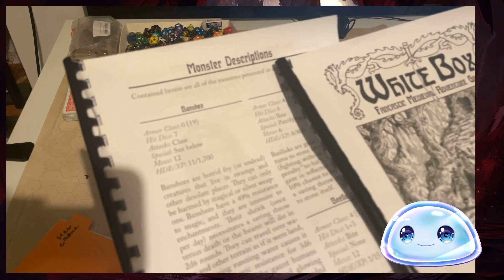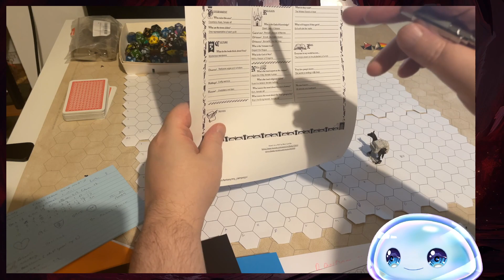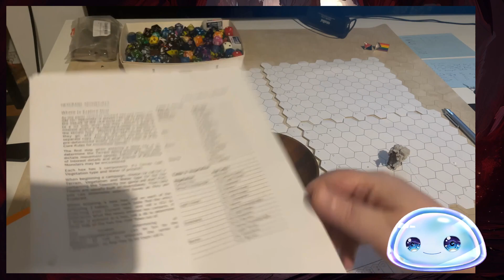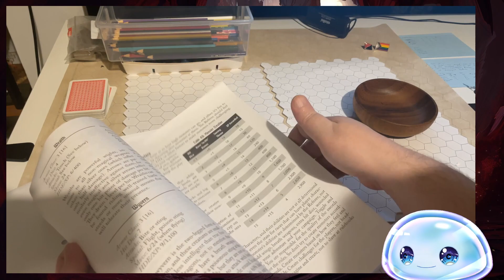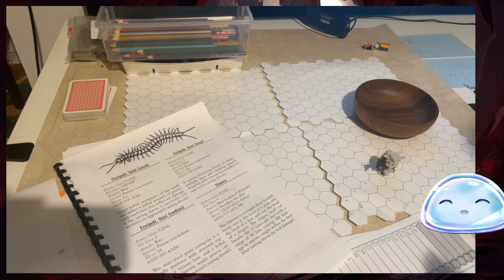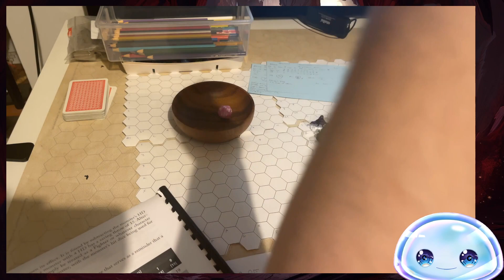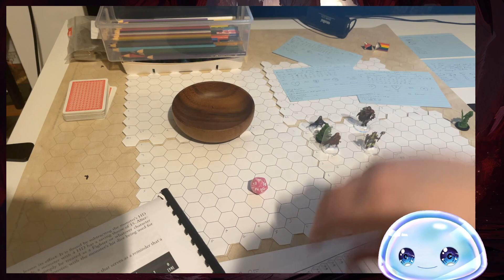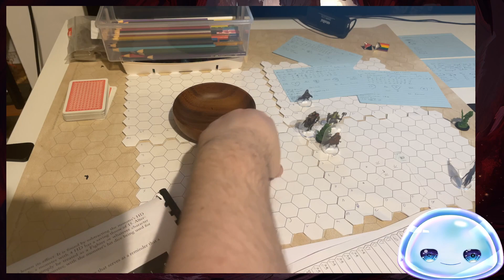Faffing About with Whitebox OD&D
I did some playing about with some whitebox. May or may not continue as part of a hex crawl.

Also a few new things.